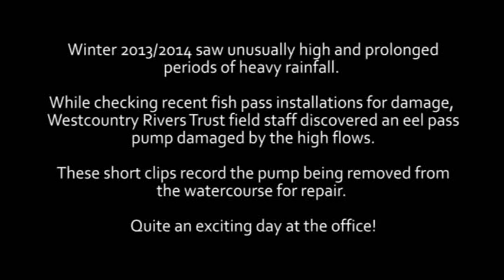An exciting day at the office!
Short clips of a RAM pump rescue mission after the heavy rain and high flows in winter 2013/2014. The RAM pump had been installed in association with an eel pass on a weir sluice gate. The pump provides a consistent sweetening flow of water down the pass to ensure effective use of the pass by eels. WRT have been working to improve eel migration over weirs and barriers in the West Country. Eel passes come in a variety of forms and are unique to the barrier they are required to overcome.

This pump had been damaged and displaced in the recent stormy weather so it had to be removed from the river to be repaired, before being re-attached.